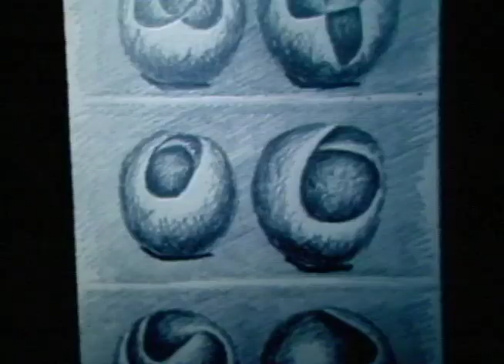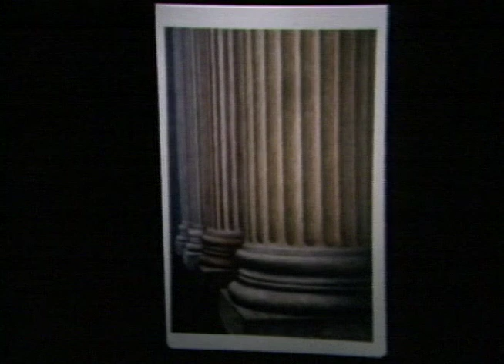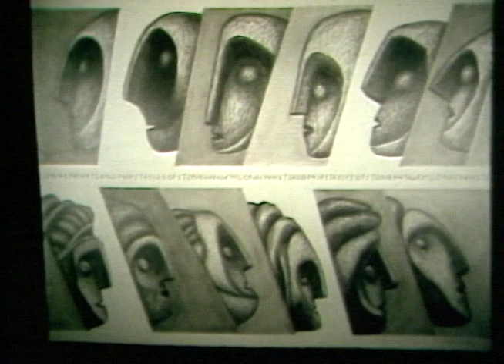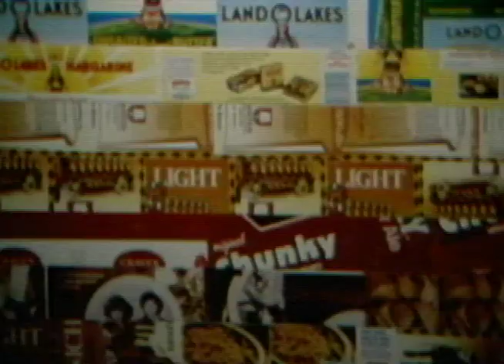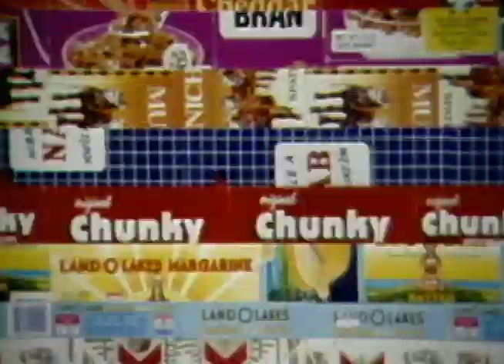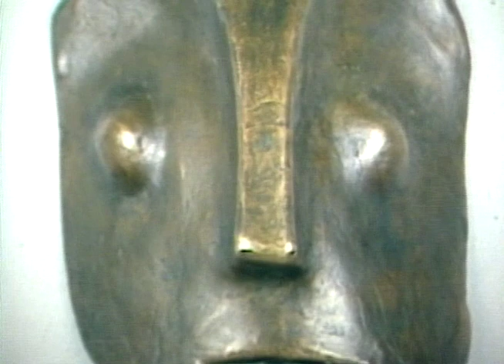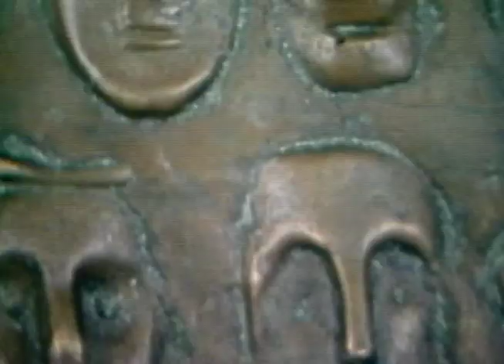500 DEFINITIONS OF ART DAVID HOWARD'S ART SEEN